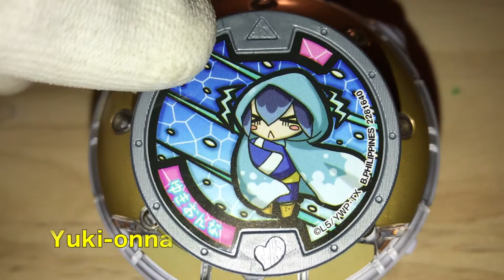DX Yokai Watch Dream Gray Medal The Charming Clan Urakyunta Yuki-onna